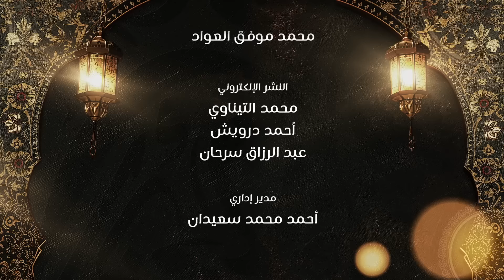الحدة عند الخصومة - د. محمد خير الشعال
تَعرِض المحاضرة للحديث عن الخصومة في الإسلام(ذمها- خطرها- من آدابها).

:درس: الحدة عند الخصومة
من سلسلة: قضايا مجتمعية
بتاريخ: 2024/04/03